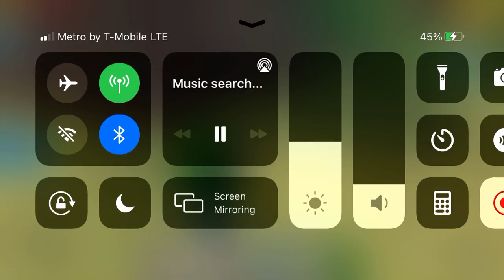PIXEL gun 3D new update ft the beach blue guys halo robot machine newbie bottle man Among us 2021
More pixel gun 3D coming soon on 2021 Challenges the beach pixel gun 3D new episode series challenge among us halo newbie robot machine man blue guys